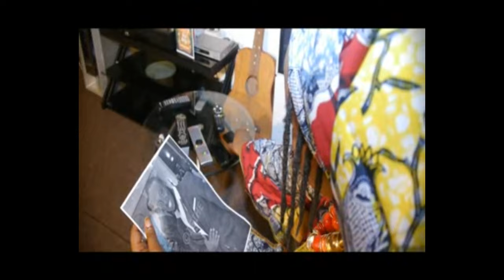Igisobanuro Cy Urukundo 3 Full Film Nyarwanda 2022 ee #0780503525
Film name  film Nyarwanda 2022

Director: RTS
Starring:
Bijoux
Assia
joy
Nana Nadege
Kieffa
Chrissy
Raymond
Ngonga Eugene
papa sava
njuga